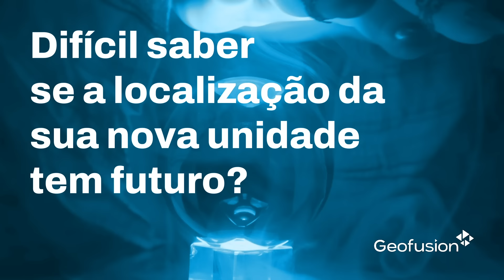OnMaps | Ferramenta de Geomarketing para Expansão de Lojas e Franquias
Descubra onde abrir sua nova loja ou franquia nas regiões certas. Mapeie os melhores pontos e compreenda o perfil de consumo do seu público. Conheça o OnMaps, a solução líder em Geomarketing!